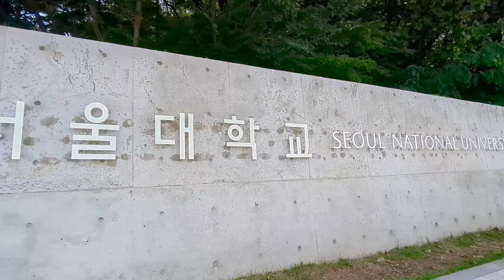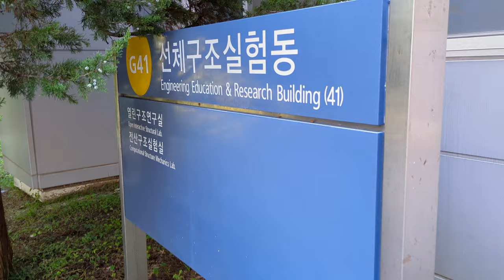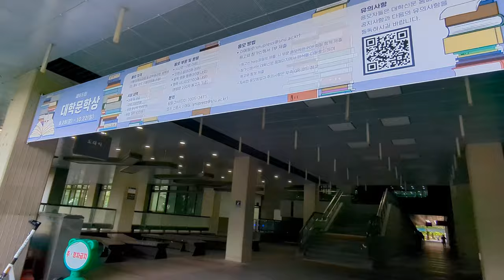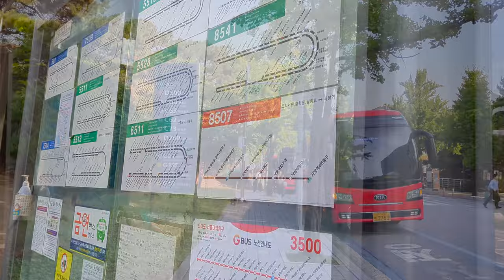Seoul National University campus tour 서울대학교 Seoul, South Korea 4K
#1 university in Korea, Seoul National University campus tour 4K 서울대학교 Seoul, South Korea
서울대학교

Seoul National University SNU, established 77 years ago  is a public university with a main campus in Seoul, South Korea. Seoul University is ranked number one in Korea and 11th in THE Asia University Rankings. The university has nearly 29000 students with nearly 17000 undergraduate students, 7000 graduate students in master's program and 6000 graduate students in doctoral program.

Sixteen colleges of the university offer 83 undergraduate degree programs. There is one graduate school with 99 programs from five fields of studies for master and doctoral programs.

The primary language of instruction at Seoul National University is Korean, though about 10 to 20 percent of university courses are English-taught. The colleges of engineering and business have the highest proportion of courses taught in English.

The Department of Pharmacy offers a program leading to a B.S. degree in Pharmacy. This program offers the students a basic background in medicinal chemistry, pharmacology, biochemistry, hygienic chemistry, analytical chemistry and pharmacognosy.

SNU business school consists of the College of Business Administration providing undergraduate, Master & PhD programs, Graduate School of Business providing MBA courses and the Institute of Management Research.

The College of Social Sciences at SNU focuses on education, research, and community service.

The College of Fine Arts consists of the Department of Oriental Painting, Department of Painting, Department of Sculpture, and Faculty of Crafts and Design, which is subdivided into the Crafts and Design department respectively.

Seoul National University Library has a central library and 9 branch libraries. It houses a collection of 5.2 million volumes of books, more than 260,000 academic journals and e-journals, and over 230,000 of non-book materials.

The Student Center contains the office of student representatives, club activity rooms, a restaurant, canteen, bookstore, souvenir shop, pharmacy, lounges and other convenient facilities. The Student Center is also home to the Center for Campus Life and Culture, Health Services Center and other facilities offering services frequently used by students.

POSCO Sports Center contains an Olympic-size swimming pool, weight room, golf ranges, squash/racquetball courts and multipurpose fitness rooms.